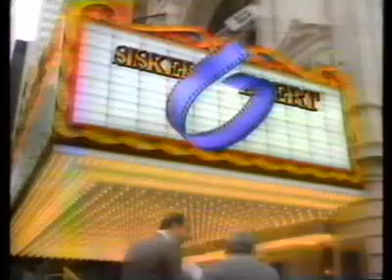Siskel&Ebert Say Anything, Field of Dreams, She Out of Control 1989